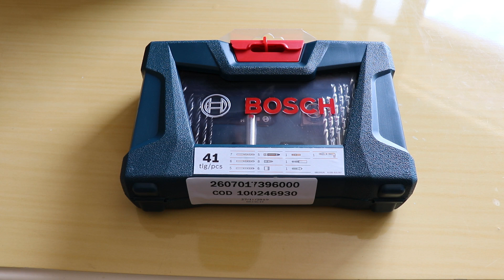MALETA DE ACESSÓRIO PERFURAÇÃO E APERTO BOSCH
Uma maletinha super útil no seu dia dia, vai ajudar muito em pequenos reparos de sua casa!!
Pequena mais eficiente várias peças que ajudam muito.